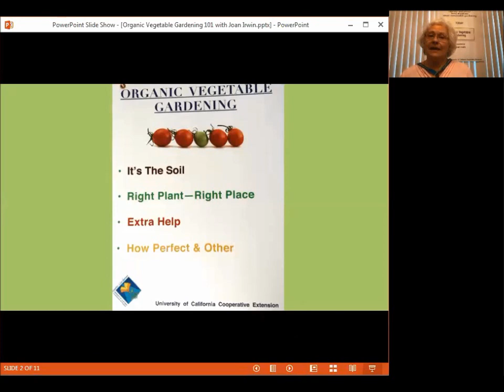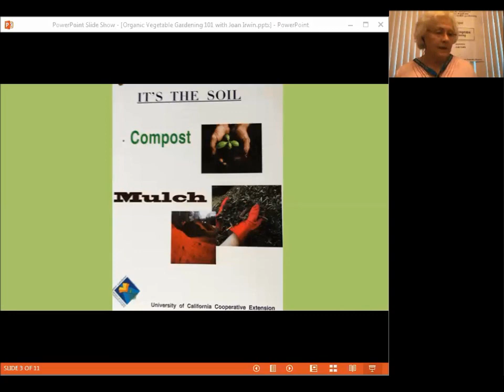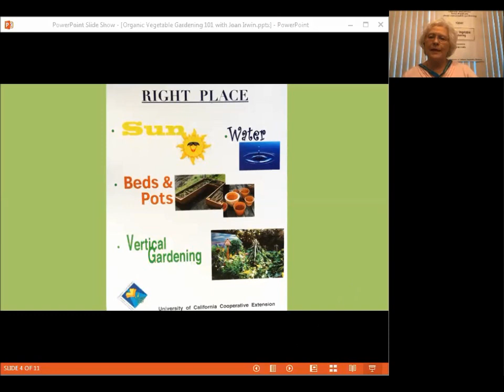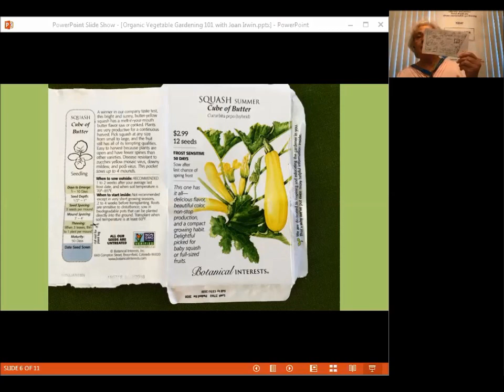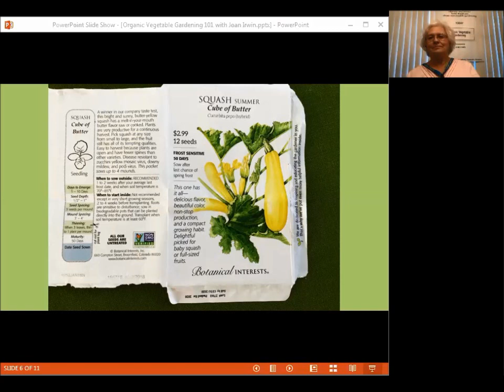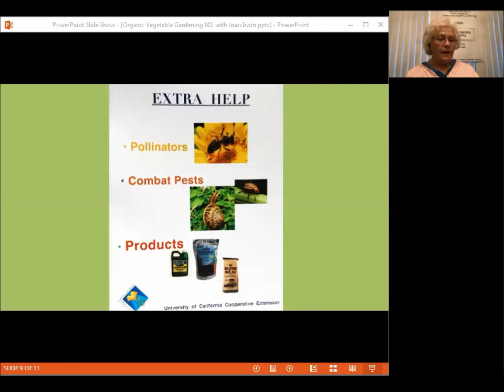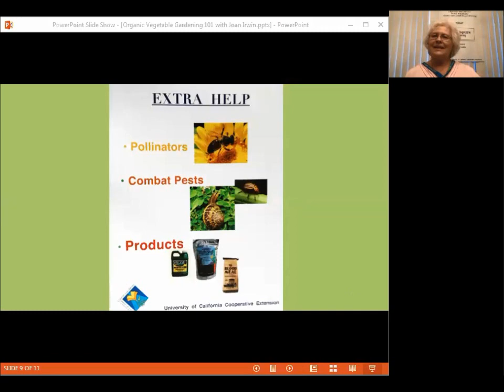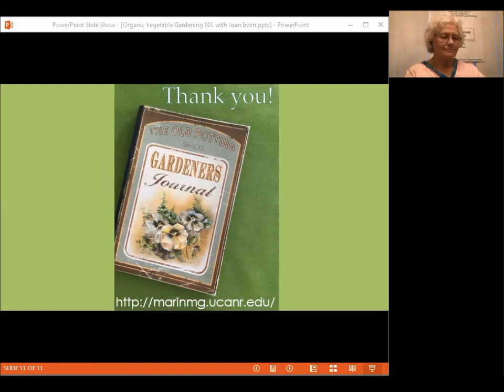Organic Vegetable Gardening 101 with Joan Irwin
Joan Irwin has been a UC Master Gardener since 2003. She presents frequently on composting, organic gardening and community gardens. She learned to love gardening from her grandmother in Michigan and has gardened in the Bay Area for 40 years. Joan has degrees from the University of Michigan and UC Berkeley.

The Sausalito Library was lucky to present this talk over Zoom on May 20, 2020.